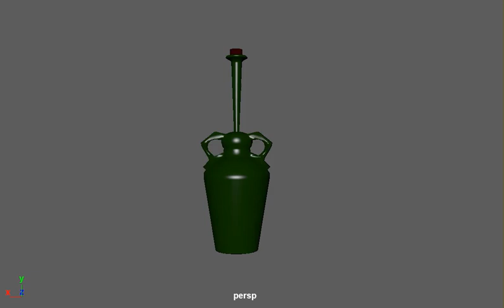Green Bottle 1